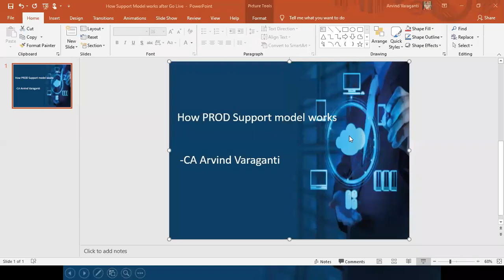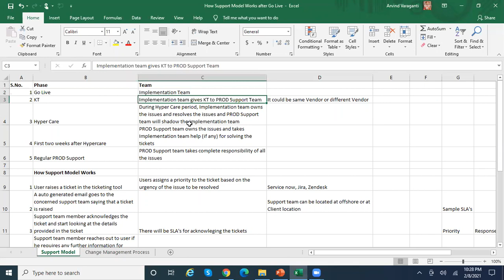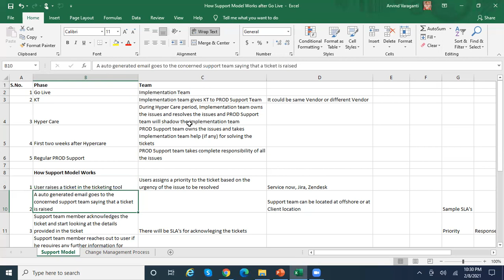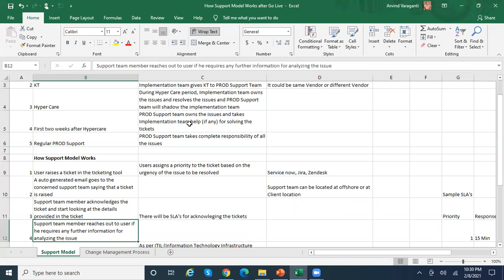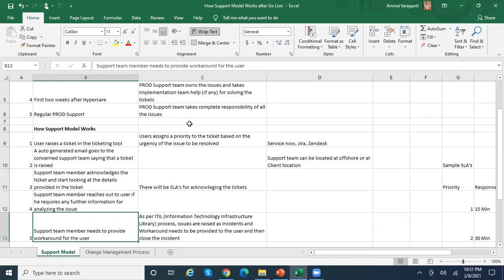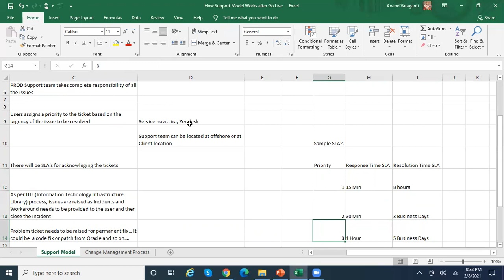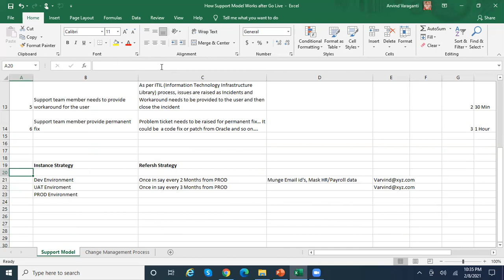How Oracle Production Support Model Works